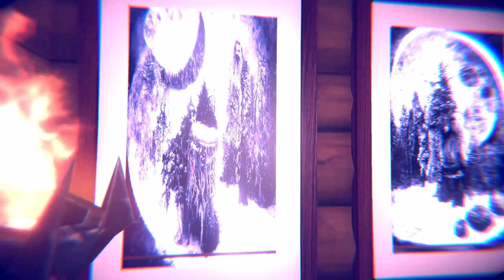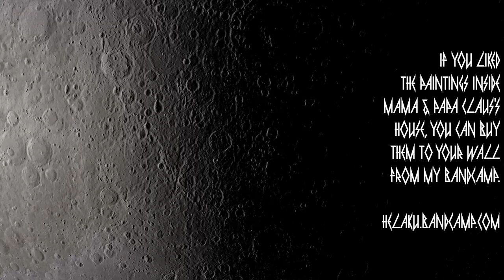Somewhere above the arctic circle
It's that time of the year again when the sun doesn't shine down on these valleys, so the full moon is something to be celebrated with family, friends and foes.

I don't know if this is a short film or a musical. Maybe a little bit of both. I started making this for a Unity course when I was studying in open university. Couldn't finish it before last years Yule time, so I put it out now.